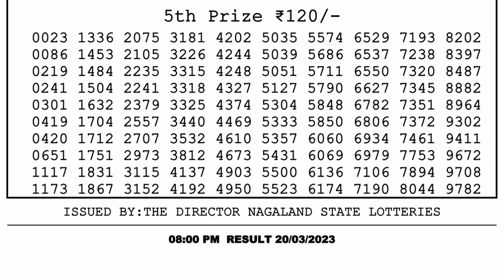Dear Lottery Sambad 8pm today 20.03.23 Nagaland State Lottery Result